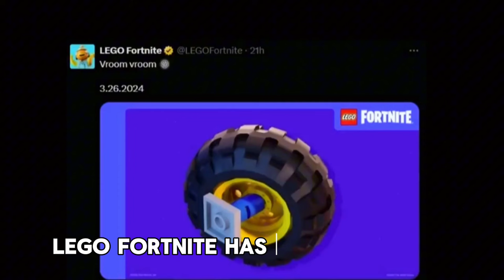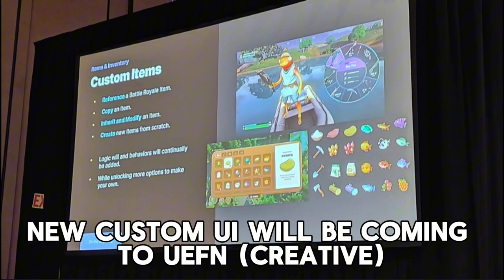Everything New Today (Chapter 5 Season 2)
Juice World x Fortnite Release Date Confirmed!!! (Fortnite Chapter 5 Season 2)
ignore
thunderbolt of Zeus mythic, Fortnite chapter 5
season 2,fortnite,fortnite mythic weapons, Fortnite
chapter 5,fortnite season 2,fortnite game
music, Fortnite music, Fortnite battle pass
nusic,fortnite emote music,fortnite lobby
music,fortnite season 2 myth, fortnite
music,fortnite chapter 5 season 2 music,fortnite
account,chapter 5 fortnite,fortnite battle
pass,fortnite og,fortnite live,fortnite dance,fortnite
season 2 chapter 5